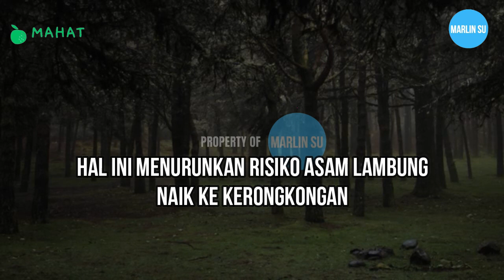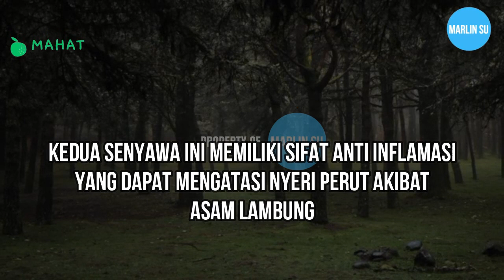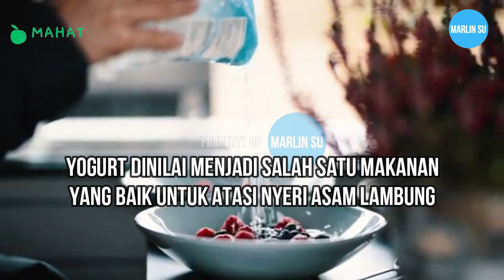JAHE UNTUK ASAM LAMBUNG - CEK FAKTA | OBAT ALAMI ASAM LAMBUNG | ASAM LAMBUNG NAIK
Cek fakta nih, bener ga sih kalo jahe itu bisa untuk mengobati asam lambung naik ? Cara mengobati asam lambung naik pake jahe ? Jahe sebagai obat alami untuk asam lambung. Dahlah langsung nonton aja videonya ya, biar lebih jelas...

Perhatian :
1. Bila perlu, tanyakan ke dokter mengenai pola makan dan jenis makanan yang sesuai untuk kondisi serta kebutuhan kamu.
2. Untuk penggunaannya sebagai obat, sebaiknya konsultasikan ke dokter terlebih dahulu.

Sumber  : Halodoc.com